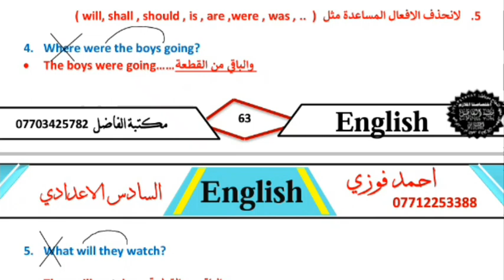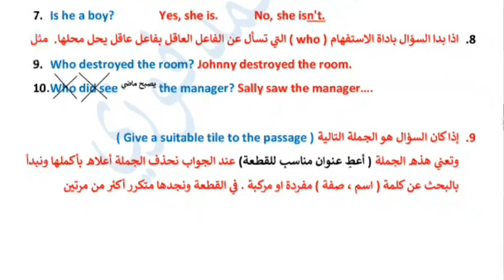كيفية الاجابة على القطعة الخارجية _من ملزمة الاستاذ احمد فوزي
لَآيۣۗہكۣۗـۙ_مۣۗـۙشۣۗـۙآركۣۗـۙة_لَتۣۗـۙعۣۗـۙمۣۗـۙ_آلَفۣۗـۙآئدُة